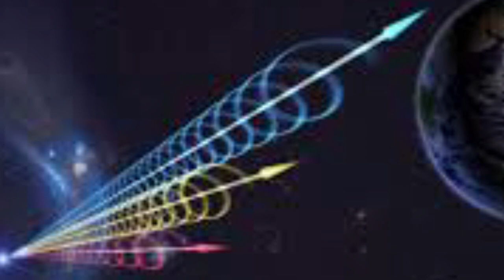SEÑAL DE RADIO PROVENIENTE DE OTRA GALAXIA | SE REPITE CADA 16 DÍAS